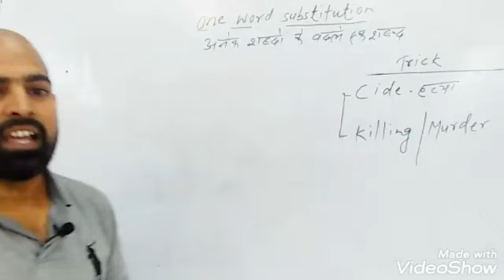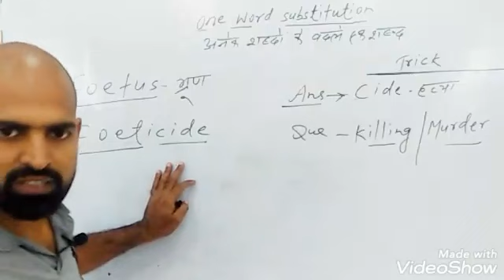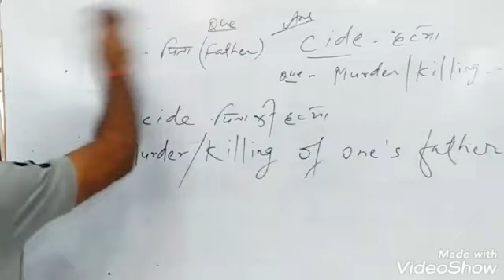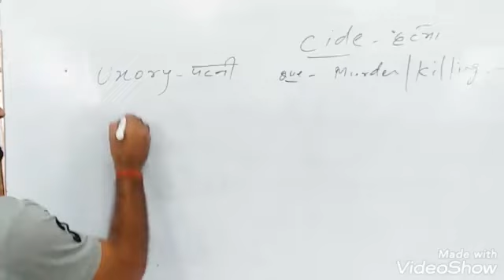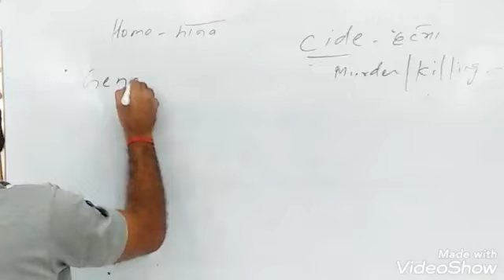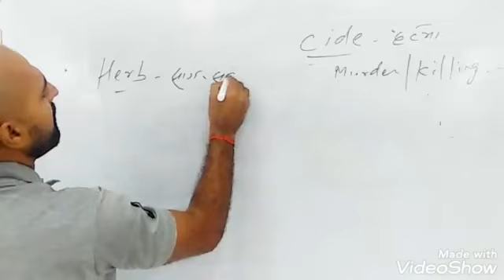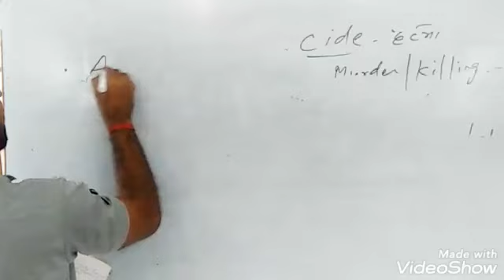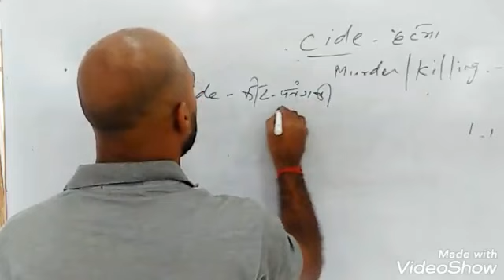"One word substitution"based on root words" CIDE" by Nawlesh Sir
One_word_substitution in this video I will teach one word substitution based on cide
as :- matricide, patricide, fratricide, sororicide, parricide, regicide